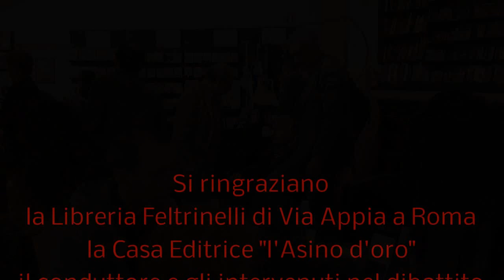Presentazione di "Ernesto De Martino" di Amalia Signorelli - L'Asino d'oro edizioni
Libreria Feltrinelli Appia, Roma
con l'Autrice sono intervenuti David Armandoi, Tullio Seppilli e Carla Pasquinelli
Riprese e post-produzione di Maurizio Maturi